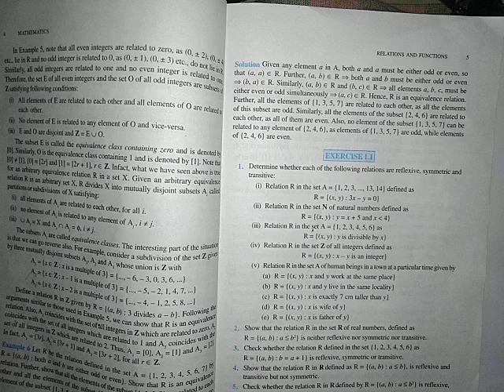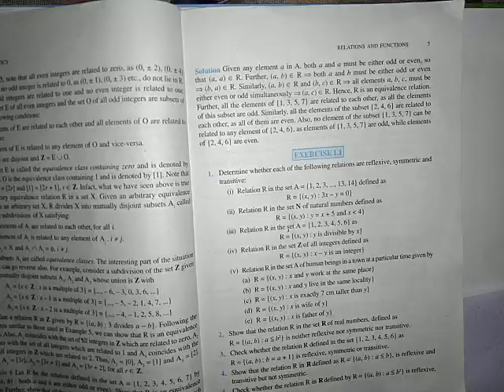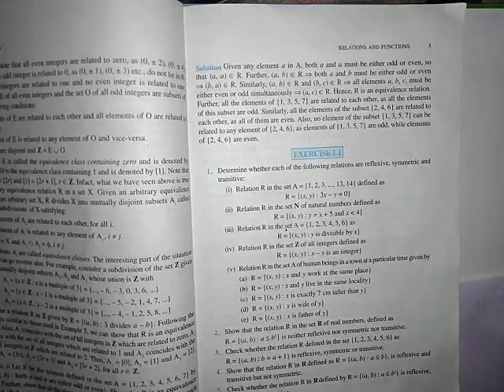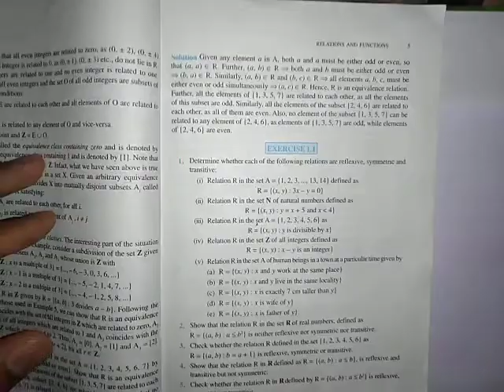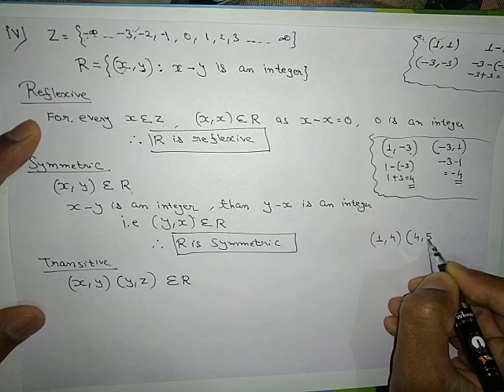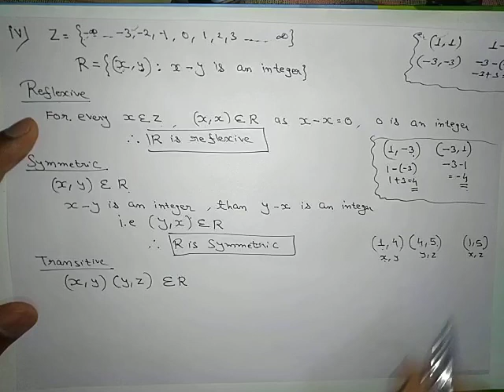NCERT class 12 Maths| Chapter 1 Relations and functions | Exercise 1.1 Q 1 (i-iv) | Abhijeet Classes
Dear students
In our video lectures we focus on concept building, explaining solutions in simple way, explanation with live examples, use of short tricks etc.

For better understanding practice questions.

Ask your doubt through comment

Hope you are enjoying videos

Thanks for your Love, support, Satisfaction

Regards
Abhijeet Classes